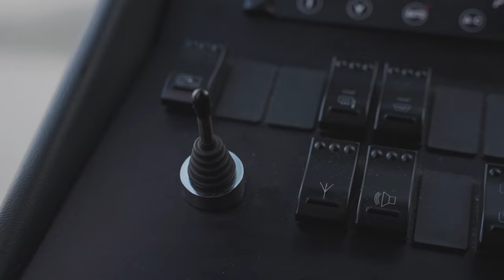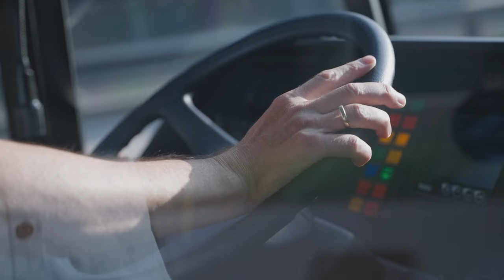Wissen kompakt - O-Bus🚌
Das GreenTech Unternehmen Salzburg Ag präsentiert eine kompakte Erklärung der O-Busse. Hier wird von den Schienen, über die Weichen bis hin zur eingebauten Batterie alles rund um das Thema O-Bus thematisiert.

00:00 Begrüßung
00:17 Schienen und Weichen
01:43 Strom und Motor
02:09 Gleichstrom vs. Wechselstrom
02:33 Batterie
02:53 Fahrfehler
03:56 Entwicklung
04:22 Abschluss